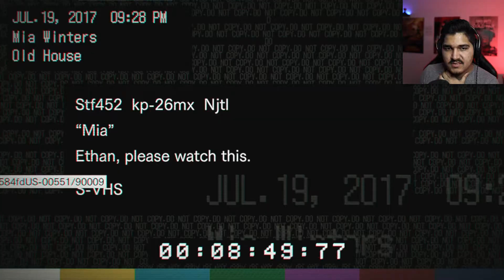He Won't Die😂 | Resident Evil 7 "Jack Baker" Boss Fight!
Jack Baker Does Not Want To Die, He Got Burned, Pierced  And What Not😂 Still This Guy Does Not Give Up! But Now We Have The Shotgun, Would We Able To Stop Him?